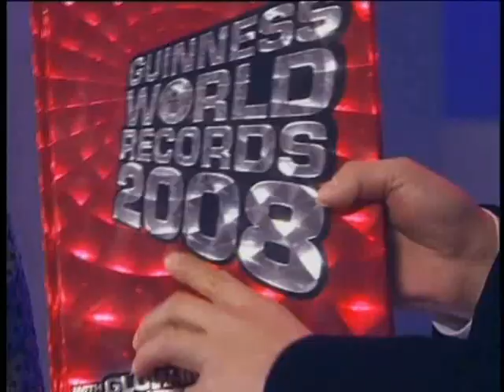Peter Rosendahl - Guinness World Record in China